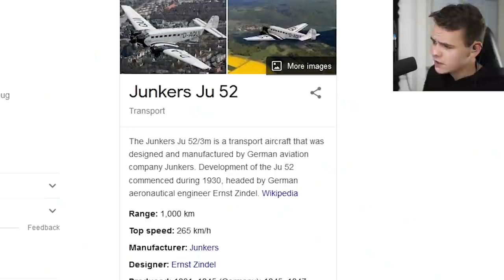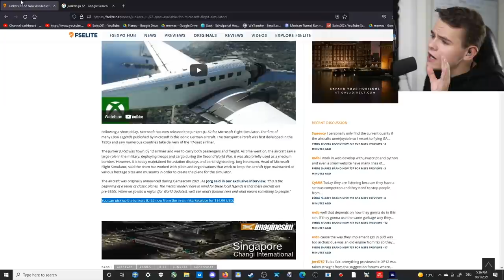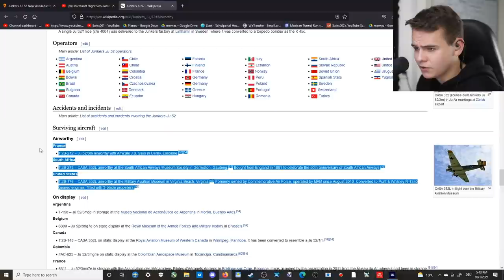MSFS2020 Has A NEW PLANE - Microsoft's Own JU52 ADDON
Today's Video: MSFS2020 Has A NEW PLANE - Microsoft's Own JU52 ADDON

PC:
16" MacBookPro for editing.

©Swiss001 2021